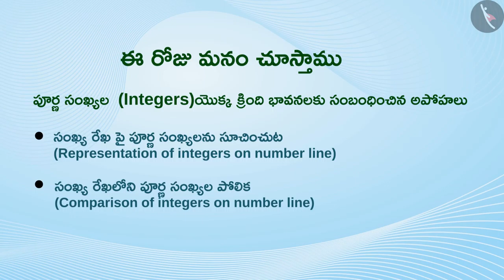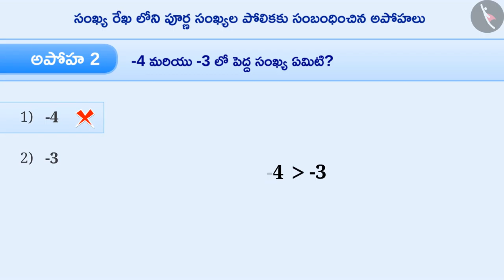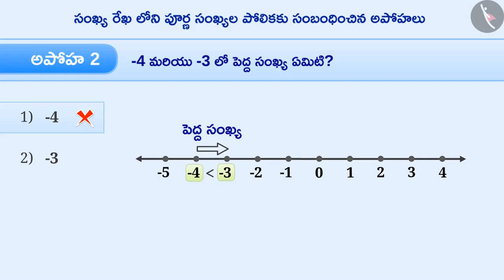పూర్ణసంఖ్యలను సంఖ్యా రేఖపై సూచించుట|Part3/3|Representation of Integers on number line|Telugu|Class 6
"పూర్ణసంఖ్యలను సంఖ్యా రేఖపై సూచించుట|Part3/3|Representation of Integers on number line|Telugu|Class 6 | పూర్ణ సంఖ్యలు | कक्षा 6 | NCERT | పూర్ణ సంఖ్యలు

Meaning of a fraction | Integers | Grade 6 | NCERT | Integers

Welcome to part 3 of Representation of integers on number line. In this video, we will discuss various misconceptions and/or common errors related to Representation of integers on number line.